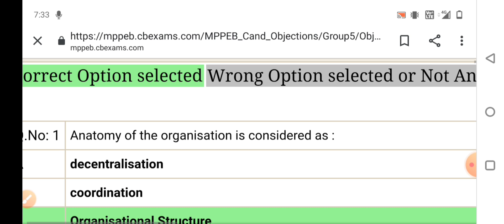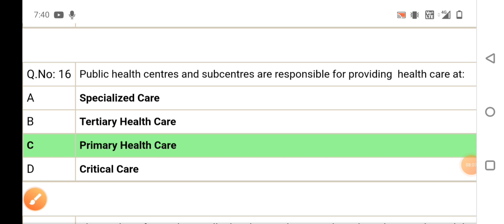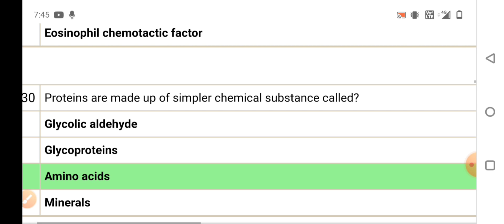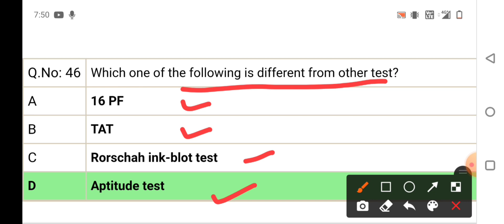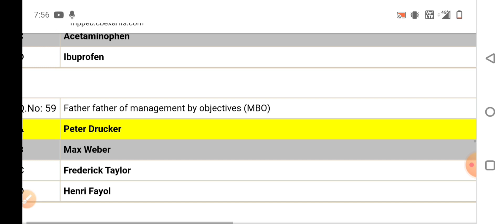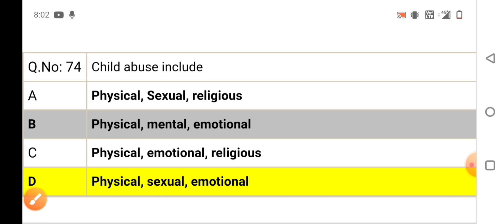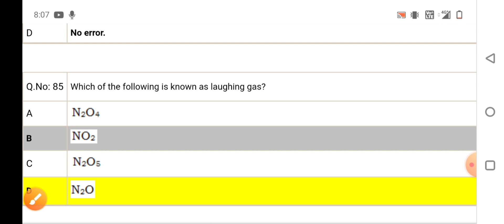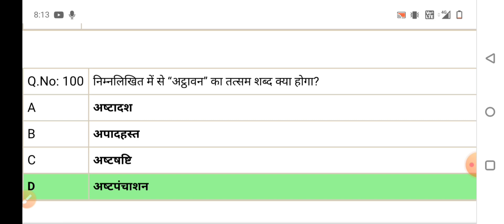MPPEB Group 5 Staff Nurse Answer key 2021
MPPEB Group 5 Staff Nurse Previous Year Questions Paper PDF:-

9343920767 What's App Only